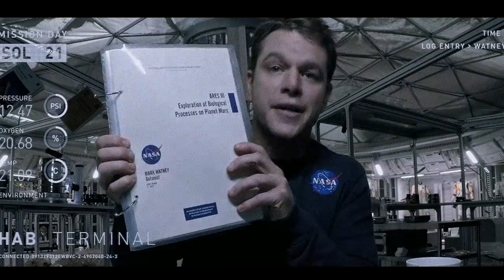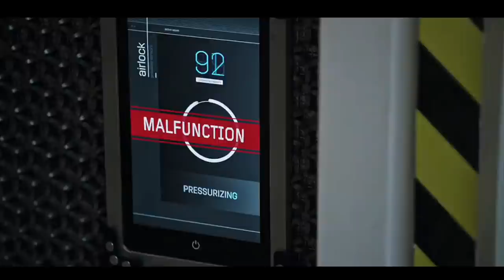Sci Fi movieExplain Hindi | Mobietv